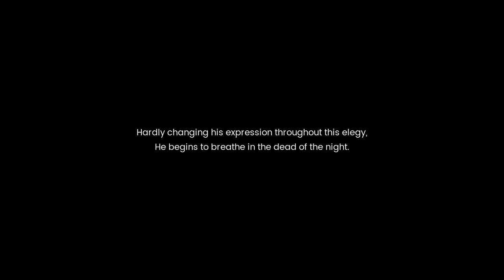【歌ってみた】asphyxia【Luna☽】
"Even if I'm broken, I'll keep on living."

This cover's actually been done for quite some time - I actually sang it the moment the lyrics came out, despite being sick (hence the -1), but I hadn't been able to mix it until Zero came to the rescue as he always does. The next season airs in 16 hours, so I polished up my translation of the song in time to upload!

Despite having some quips about the end of the series and especially the pacing the anime will have, I'll still see it through 'til the end!

Either way, life is hectic but hopefully I'll be able to finish some projects I've been working on soon!

Credits:

Original:
asphyxia
by Cö shu Nie
Vocals, guitar, keyboard: 中村未来 / Nakamura Miku
Bass: 松本駿介 / Matsumoto Shunsuke
Drums: 藤田亮介 / Fujita Ryousuke

mp3 uploaded upon request